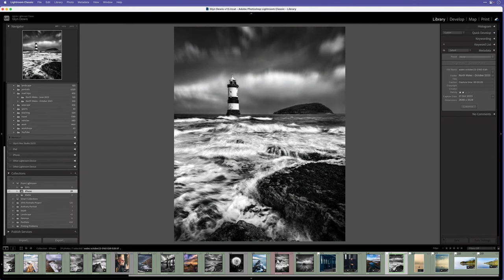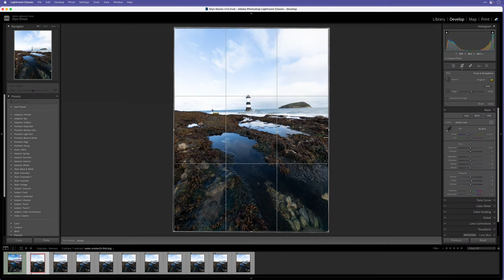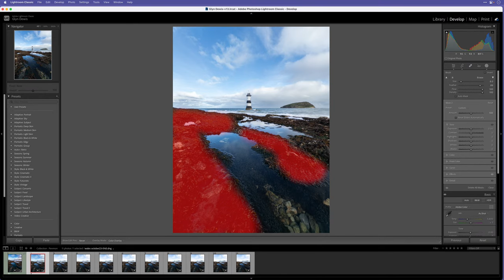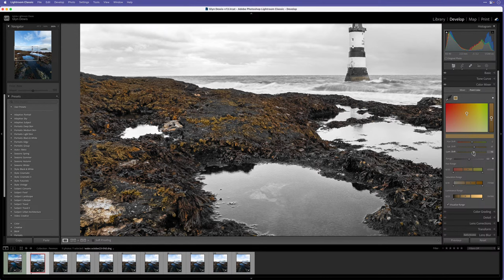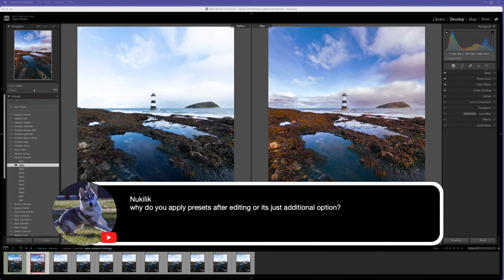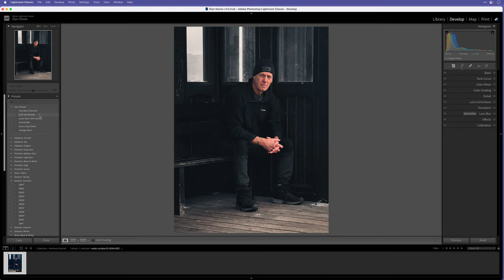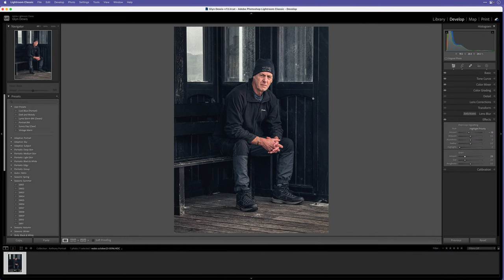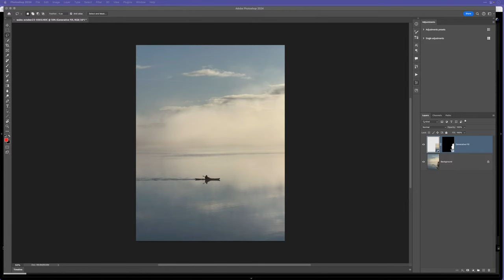HOW I EDITED these iPhone Photographs in Lightroom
Join me for this LIVE stream as I go through the editing step sin Lightroom of some iPhone Portrait and Seascape photographs taken during a recent North Wales Road Trip.

***𝐍𝐎𝐓𝐄: 𝐓𝐡𝐞 𝐋𝐈𝐕𝐄 𝐅𝐞𝐞𝐝 𝐝𝐢𝐞𝐝 𝐰𝐢𝐭𝐡 𝐣𝐮𝐬𝐭 𝐚 𝐟𝐞𝐰 𝐦𝐢𝐧𝐮𝐭𝐞𝐬 𝐫𝐞𝐦𝐚𝐢𝐧𝐢𝐧𝐠 𝐑𝐞𝐥𝐞𝐯𝐚𝐧𝐭 𝐥𝐢𝐧𝐤𝐬 𝐛𝐞𝐥𝐨𝐰***

🖥 𝐓𝐡𝐞 𝐁𝐞𝐧𝐐 𝐃𝐢𝐬𝐩𝐥𝐚𝐲𝐬 𝐈 𝐮𝐬𝐞 𝐟𝐨𝐫 𝐞𝐝𝐢𝐭𝐢𝐧𝐠 𝐩𝐡𝐨𝐭𝐨𝐠𝐫𝐚𝐩𝐡𝐬 ... 𝐒𝐖𝟑𝟐𝟏𝐂
🖥 𝐓𝐡𝐞 𝐁𝐞𝐧𝐐 𝐃𝐢𝐬𝐩𝐥𝐚𝐲𝐬 𝐈 𝐮𝐬𝐞 𝐟𝐨𝐫 𝐞𝐝𝐢𝐭𝐢𝐧𝐠 𝐯𝐢𝐝𝐞𝐨 ... 𝐏𝐃𝟑𝟒𝟐𝟎𝐐

𝐀𝐬 𝐚𝐧 𝐀𝐐𝐂𝐨𝐥𝐨𝐫 𝐀𝐦𝐛𝐚𝐬𝐬𝐚𝐝𝐨𝐫 𝐈 𝐝𝐨 𝐡𝐚𝐯𝐞 𝐭𝐡𝐞 𝐨𝐩𝐩𝐨𝐫𝐭𝐮𝐧𝐢𝐭𝐲 𝐭𝐨 𝐡𝐞𝐥𝐩 𝐰𝐢𝐭𝐡 𝐭𝐡𝐞 𝐩𝐮𝐫𝐜𝐡𝐚𝐬𝐞 𝐨𝐟 𝐚𝐧 𝐒𝐖 𝐨𝐫 𝐏𝐃 𝐝𝐢𝐬𝐩𝐥𝐚𝐲.

𝐏𝐮𝐛𝐥𝐢𝐬𝐡𝐞𝐝 𝐁𝐨𝐨𝐤𝐬 📘📘📙📗
The Photoshop Layers and Selections Workshop
The Photoshop Toolbox
Photograph Like a Thief
The Photoshop Workbook